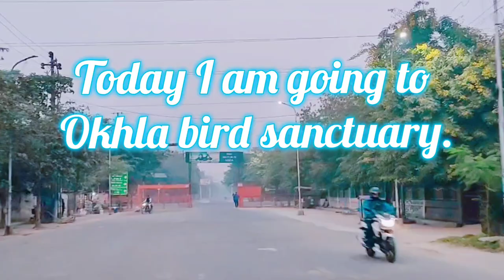OKHLA BIRD SANCTUARY VLOG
| Life is So Beautiful Jiyo to Sahi |

Information About Okhla Bird Sanctuary

 Okhla Bird Sanctuary Metro Station

Okhla Bird Sanctuary Tickets Price
Per Person  = 30
With DSLR or Camera  = 500/-

Okhla Bird Sanctuary Timing
For Winter:
7:30 AM - 5:00 PM
For Summer:
7:00 AM - 5:30 PM

Okhla Bird Sanctuary Google Map Link